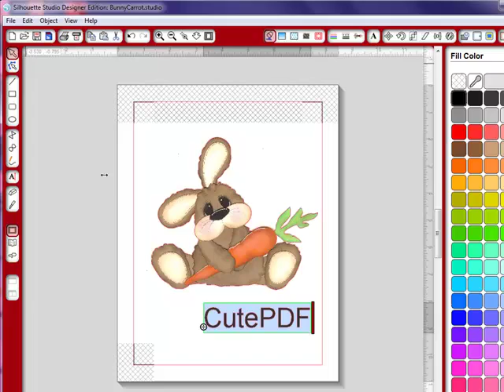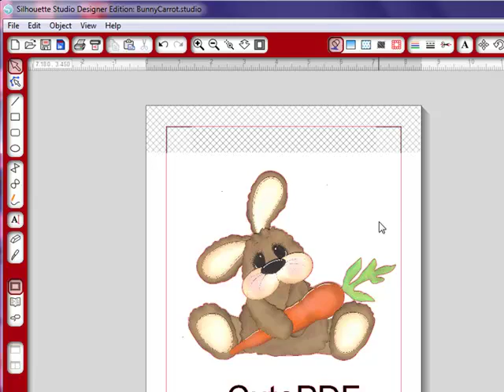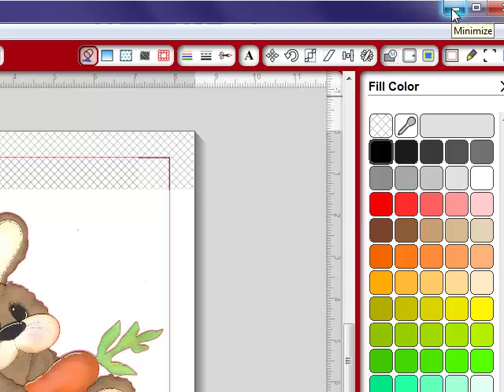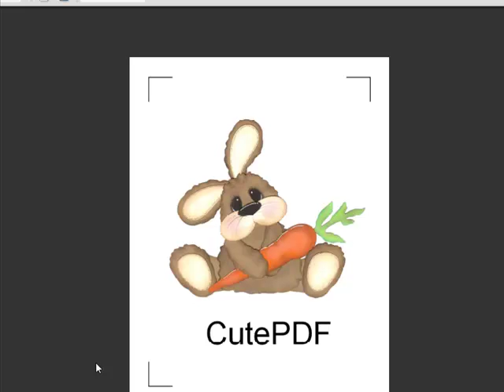Getting Better High Resolution Prints from Studio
This isn't really a tutorial as much as it is an informational video. I made this to let those whom are having issues getting good, high quality prints from within the Studio software to finally get the printed images they want. Here is the link to download the CutePDF.

Here is a link for the Mac version I just found today

I apologize for the quality of this video. It seems as though my video program was having some glitches today.